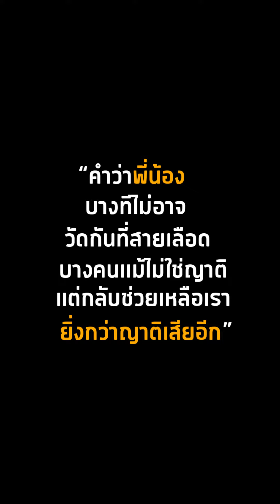คนอะไรเห็นคนอื่น ดีกว่าญาติตัวเอง